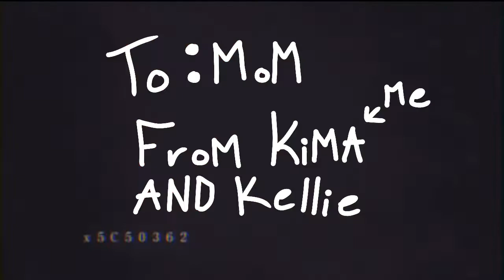Beatphone //Animation MeMe collab with my little sister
By Kima and Kellie